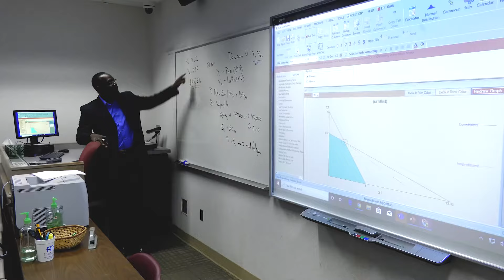Ignite your future at Gardner-Webb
Igniting passion.
Enlivening spirits.